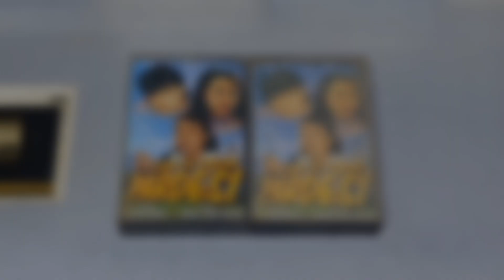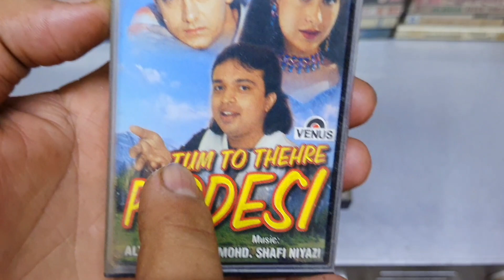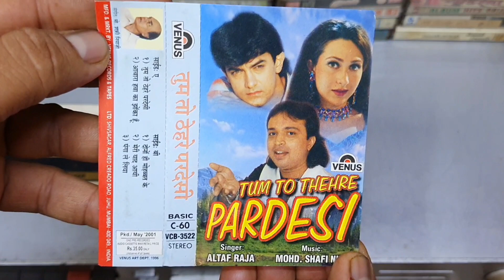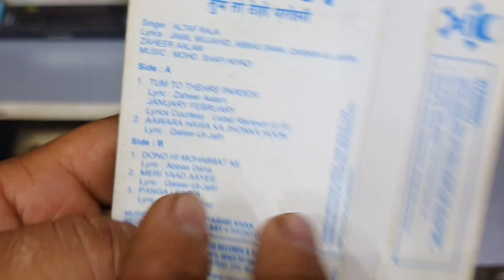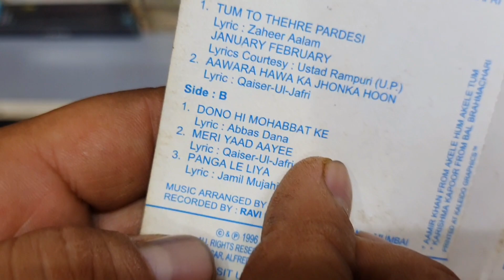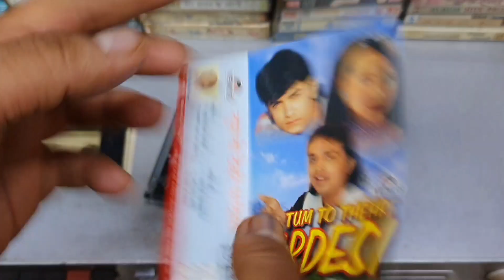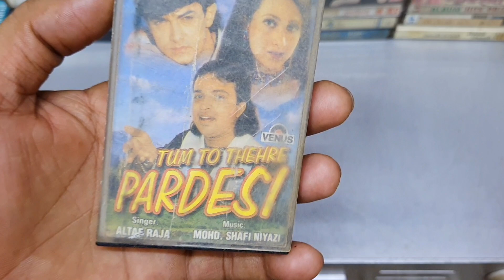1997 World Record Music Album । Tum To Thehre Pardesi Audio Cassette Review । Singer Altaf Raja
1997 World Record Music Album । Tum To Thehre Pardesi Audio Cassette Review । Singer Altaf Raja